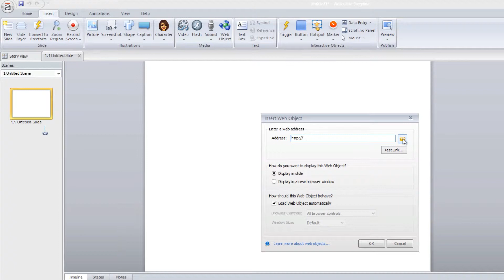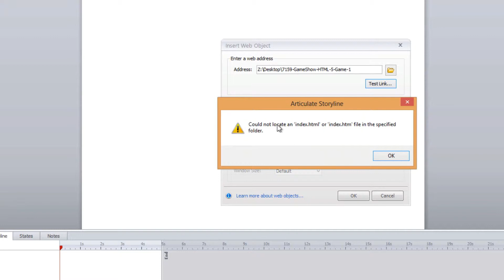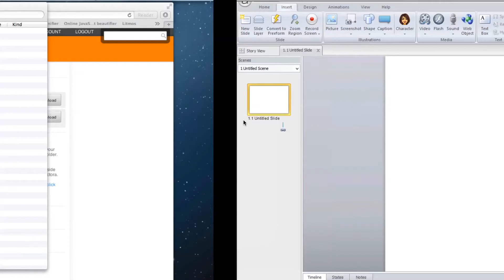Using a eLB HTML5 Game from the Template Library within Articulate Storyline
In this short tutorial Brother Jeff will walk you through how to use the HTML5 games from the template library inside of any Articulate Storyline course.